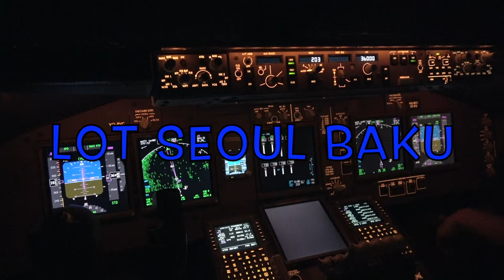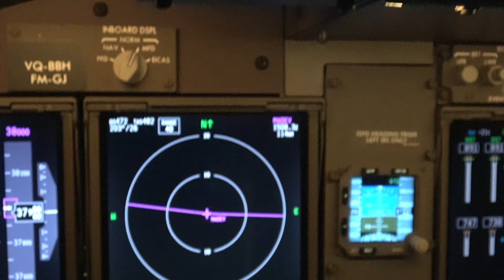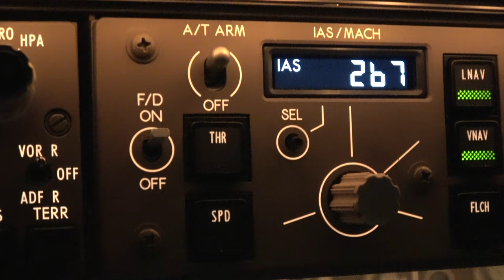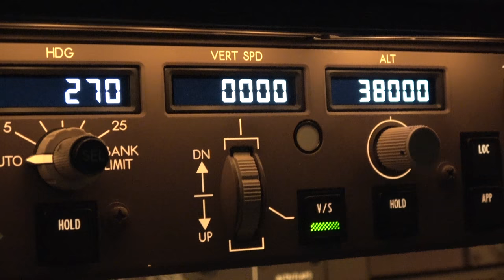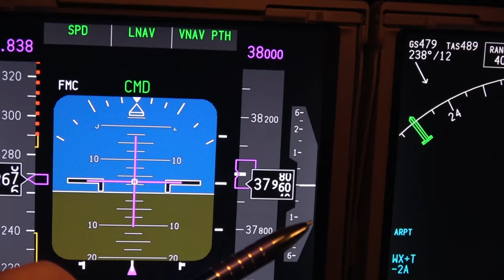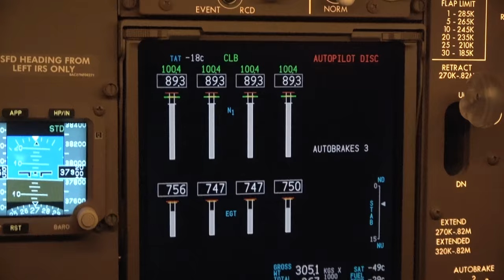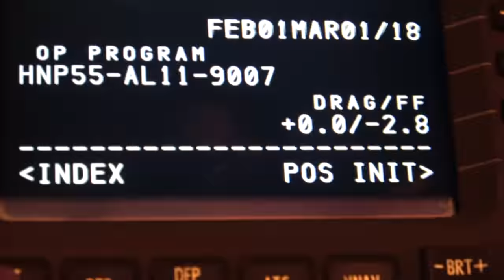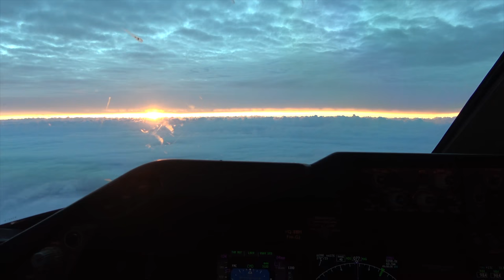SHORT LECTURE ABOUT B 747 8 COCKPIT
Flight Seoul Baku B-747-8